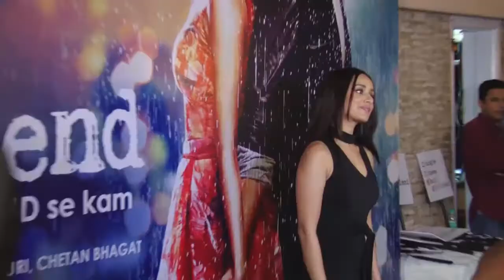हॉरर कॉमेडी में साथ दिखेंगे Sharddha- Rajkummar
अभिनेत्री श्रद्धा कपूर और राजकुमार राव आगामी हॉरर कॉमेडी फिल्म में साथ दिखाई देंगे।